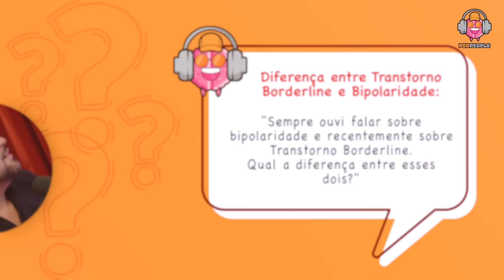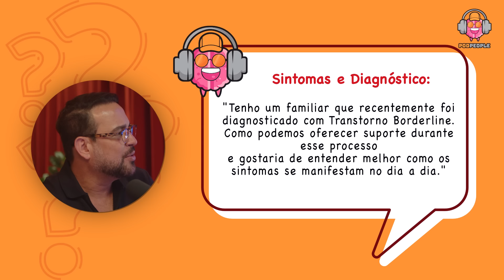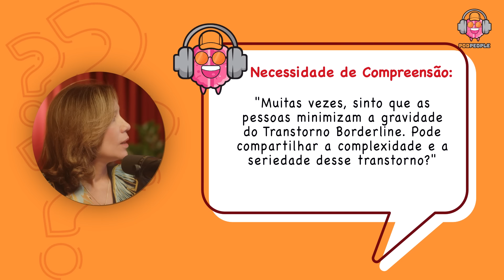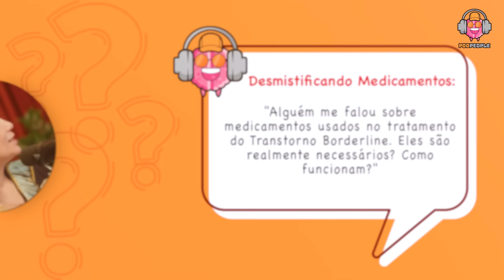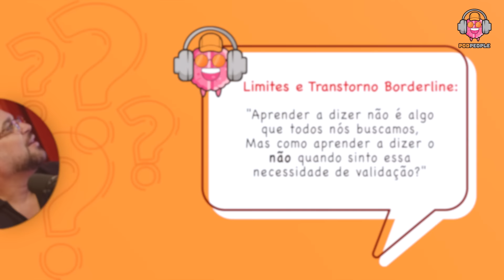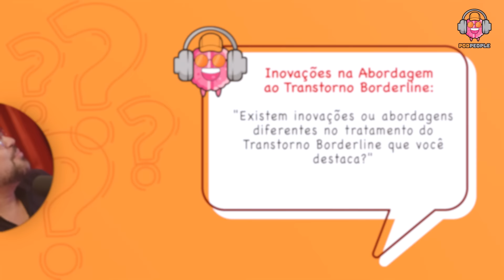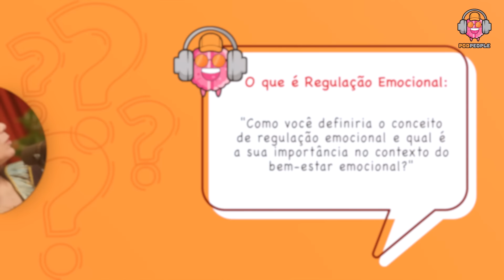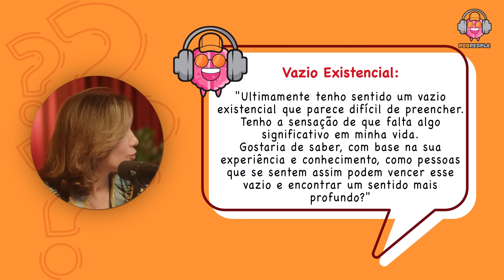LETICIA LOPES (BORDER, E AGORA?) - PODPEOPLE #105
CONVIDADA DE HOJE: LETICIA LOPES 🧠

Psicóloga especializada em Terapia Cognitivo Comportamental, Terapia Comportamental Dialética e Pós-Graduada em Neurociências.

Leticia compartilhará conosco a experiência de ter sido diagnosticada, por volta de seus 20 anos, com o Transtorno de Personalidade Borderline.

CAPÍTULOS:
00:00:00 - Aguarde
00:03:05 - Apresentação Convidada
00:04:16 - Inicio
00:20:44 - Border e relacionamento tóxico
00:26:41 - Receptáculo de amor
00:33:07 - Diagnóstico border
00:51:42 - Combinações perfeitas e catastróficas
01:13:56 - Border x bipolaridade
01:18:52 - Suporte pós diagnóstico
01:22:48 - Causas
01:38:31 - Dizer não
01:56:10 - Preenchendo um vazio
02:00:19 - Mitos e verdades

1. Não reproduza integralmente nosso conteúdo; crie suas próprias edições.
2. Aguarde um período de 48 horas antes de publicar as edições.
3. Evite conteúdo sensacionalista e respeite nossos convidados.
4. Inclua links para o episódio oficial no YouTube.
6. Em caso de violação, entraremos em contato e, se necessário, tomaremos medidas legais.
7. Esteja ciente de que as regras podem ser atualizadas, portanto, mantenha-se informado.